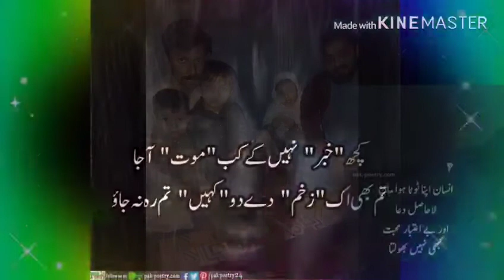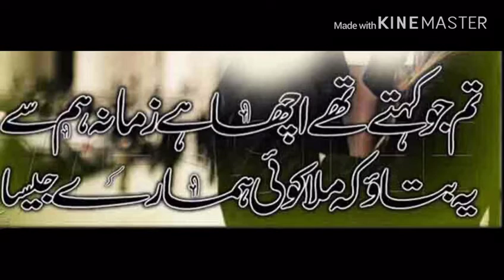Dedicated for dear friends. ..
I like it.  Do Nice My Friends